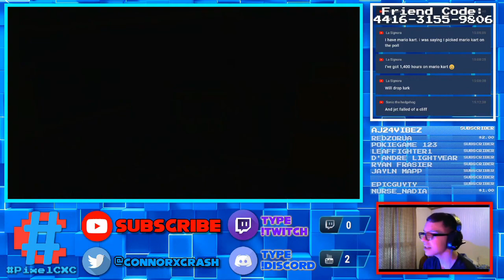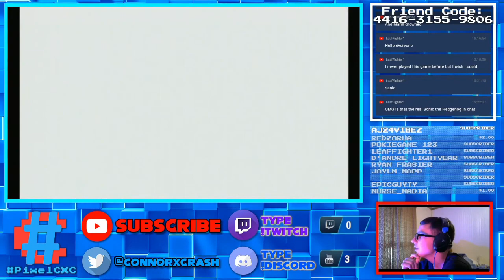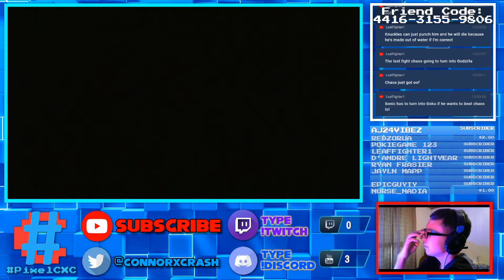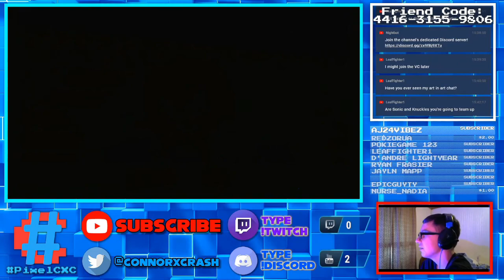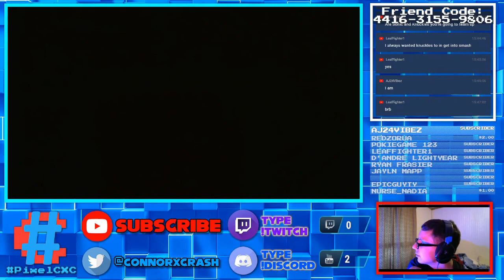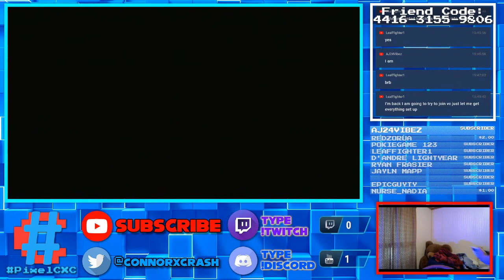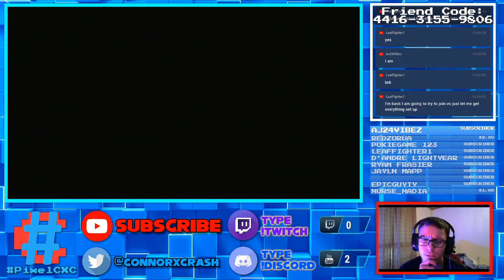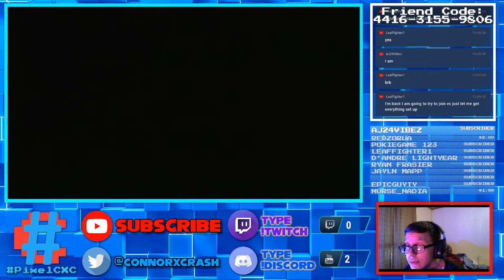Sonic Adventure (Pt. 4) - Knuckles' Story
**NOTICE: This is a re-upload of a previous live stream!**

In this VOD, I play through a part of Knuckles' story in Sonic Adventure on the Sega Dreamcast.